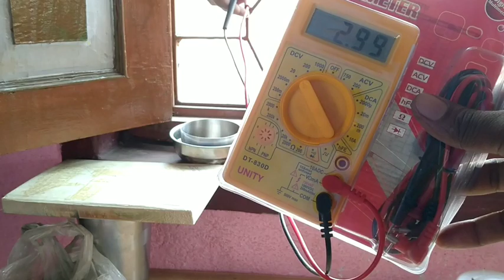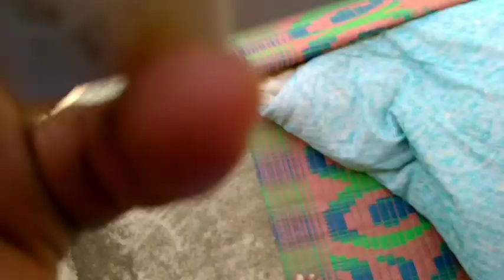How To Make A Solar Rechargeable Emergency LED Light With The Help Of Old LED Bulb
EkraTech:-
Video

Topic :- How To Make A Solar Rechargeable Emergency LED Light With The Help Of  Old LED Bulb

Hello friends I am Rajen and you are watching EKRA TECH YouTube channel,
In this new and amazing video I am going to make a rechargeable emergency light with the help of old SOLAR and a old LED bulb , In this solar rechargeable emergency light there is a solar panel by which you can charge this emergency light in sunlight.
You can also meke this emergency light at your home by the help of my video.

how to
solar light
technical sokil
rechargeable led light
life hacks
howtomake01
how to make rechargeable emergency light at home
at home
technical ninja
lights
diy emergency led light
rechargeable led emergency light
usb light
lamp
diy projects
technical nasu
dc motor
solar
usb
power cut
homemade emergency led light
fan
how to make emergency led light at home
howtomake
led lights
ak technical amrit
torch
homemade
flash light
outside lights
street light lamp
solar street light
street light
solar cell
how to make automatic solar light at home

CAUTION :- Have fun but remember to always be safe together, and anything you try is as YOUR OWN RISK, We will not be responsible for any situation or Loses.

                        -- EKRA TECH --